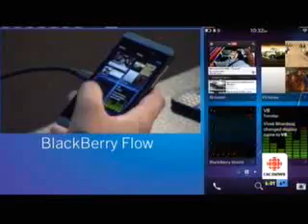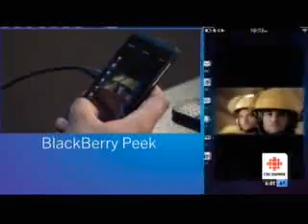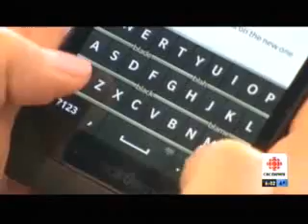CBC News at 6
Wavefront announces new BlackBerry Tech Centre.